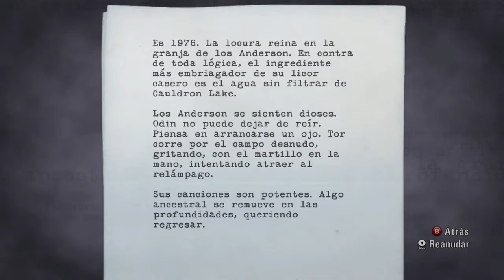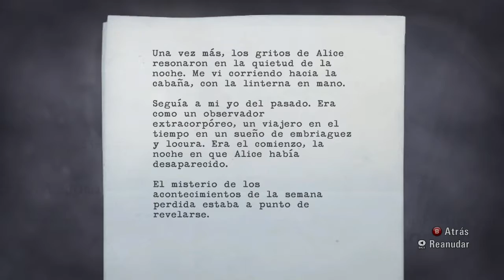ALAN WAKE - CAP. 16 l LA VERDAD